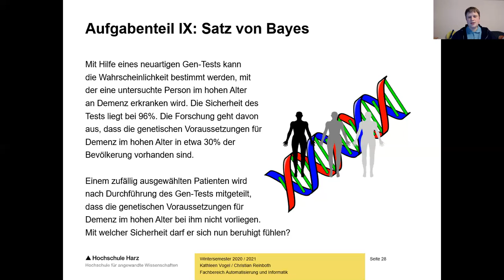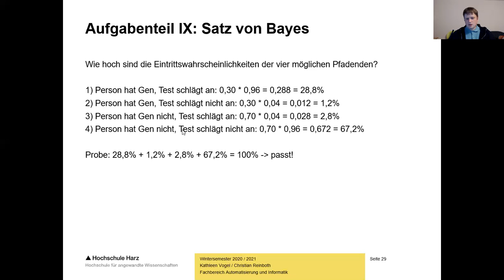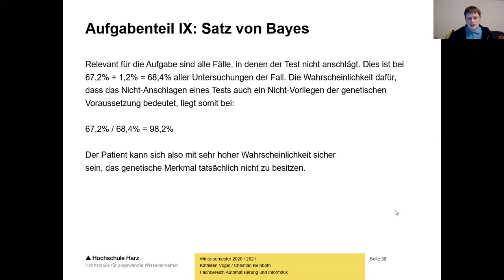Klausurübung Statistik: Wie wendet man den Satz v. Bayes in der Wahrscheinlichkeitslehre richtig an?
Eine einfache Beispielaufgabe aus meinem Statistik-Grundlagenkurs im berufsbegleitenden Bachelor-Studiengang Betriebswirtschaftslehre im Sommersemester 2020 an der Hochschule Harz. Eventuell auf den Folien abgebildete Cliparts stammen von und sind entsprechend frei verwendbar. Alle Vorlesungsmaterialien sowie Links zu zahlreichen weiteren Videoaufzeichnungen finden sich hier